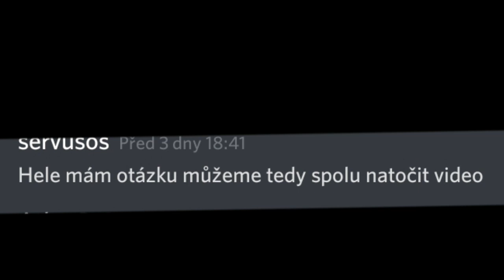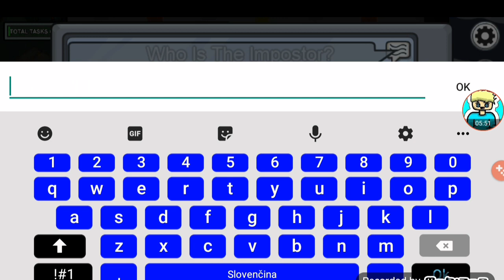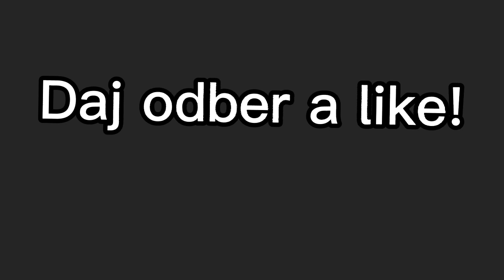Among Us s NAJHORŠÍMI NASTAVENIAMI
Stihol som to zostrihať trochu rýchlejšie,takže máte video už teraz v stredu,namiesto piatku alebo soboty!:)Každopádne toto video som strihal zase 4 hodiny,takže by som veľmi ocenil like!Neviem ako mi to furt vychádza,že furt mi to trvá 4-6 hodín ale neklamem vám,reálne mi to toľko trvá.A preto by som tu zase chcel dosiahnuť 200 views a 20 likes,lepšie 30 likes!Takže pozeraj,lajkuj,zdieľaj!

●Nástroje
Natáčam:Mobizen Screen Recorder
Editujem:CapCut
Náhľaďovky:Photo Editor Pro,Background Changer

●Nicky
Among Us:ATLAS
MCPE/MCBE:EndEr9SK

●Čím ma podporíš?

                                 Atlas PvP 2021